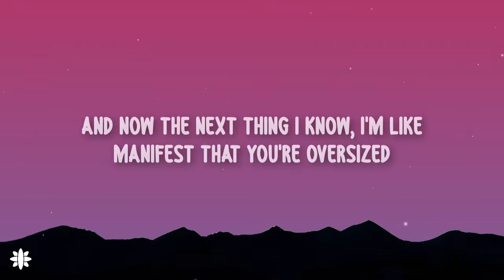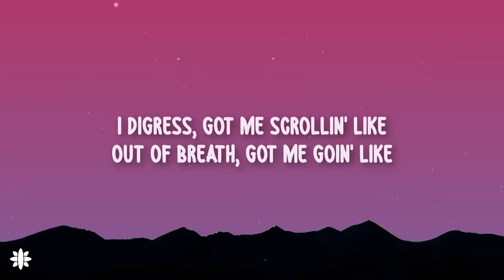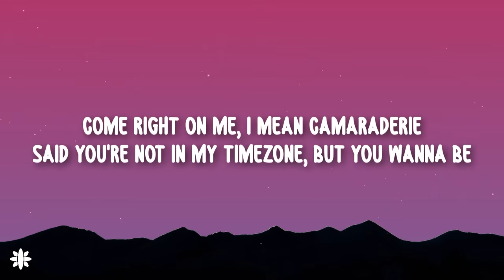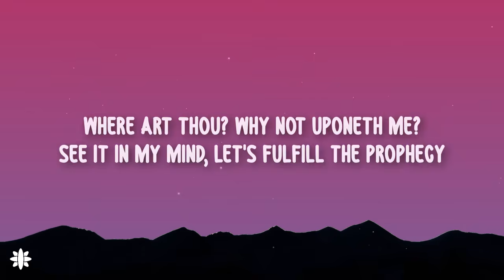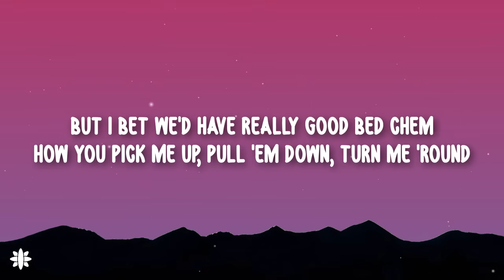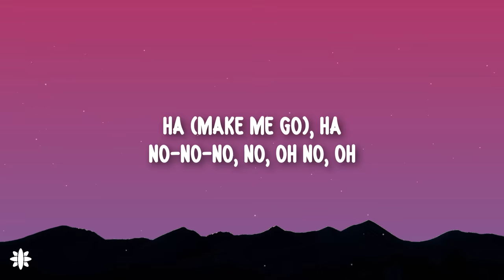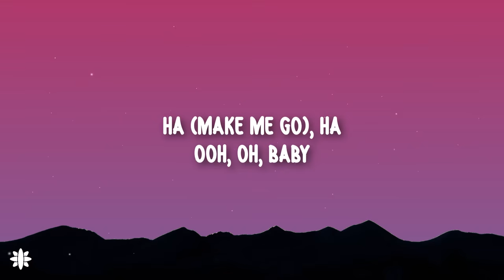Sabrina Carpenter – Bed Chem (Lyrics)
Lyrics for "Sabrina Carpenter - Bed Chem"

[Verse 1]
I was in a sheer dress the day that we met
We were both in a rush, we talked for a sec
Your friend hit me up so we could connect
And what are the odds? You send me a text
And now the next thing I know, I'm like
Manifest that you're oversized
I digress, got me scrollin' like
Out of breath, got me goin' like

[Pre-Chorus]
Ooh (Ah)
Who's the cute boy with the white jacket and the thick accent? Like
Ooh (Ah)

[Chorus]
But I bеt we'd have really good bеd chem
How you pick me up, pull 'em down, turn me 'round
Oh, it just makes sense
How you talk so sweet when you're doin' bad things
That's bed (Bed) chem (Chem)
How you're lookin' at me, yeah, I know what that means
And I'm obsessed
Are you free next week?
I bet we'd have really good

[Verse 2]
Come right on me, I mean camaraderie
Said you're not in my timezone, but you wanna be
Where art thou? Why not uponeth me?
See it in my mind, let's fulfill the prophecy

[Pre-Chorus]
Ooh (Ah)
Who's the cute guy with the wide, blue eyes and the big bad mm? Like
Ooh (Ah)
I know I sound a bit redundant

[Chorus]
But I bet we'd have really good bed chem
Oh, it just makes sense (Oh, it just makes sense)
How you talk so sweet when you're doin' bad things (Bad)
That's bed chem (Oh, that's bed chem)
And I'm obsessed (So obsessed)
I bet we'd have really good (Bed chem)

[Bridge]
And I bet we'd both arrive at the same time (Bed chem)
And I bet the thermostat's set at six-nine (Bed chem)
And I bet it's even better than in my head (My)
[Chorus]
How you pick me up, pull 'em down, turn me 'round (Ooh)
Are you free next week? (Are you free next week?)

[Outro]
Ha (Make me go), ha
No-no-no
No-no-no, no, oh no, oh
Ha (Make me go), ha (Yeah, yeah)
No-no-no, oh
Ooh, oh, baby
(A little fade out?)v

Sabrina Carpenter, Sabrina Carpenter Latest, Bed Chem Lyrics, Bed Chem Lyrics Video